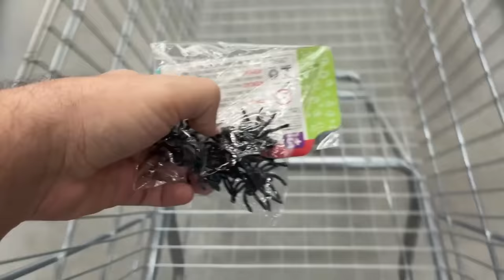UMA ARANHA VENENOSA PICOU NOSSA FILHA ADOTIVA!! *TIVE QUE IR PARA EMERGÊNCIA*